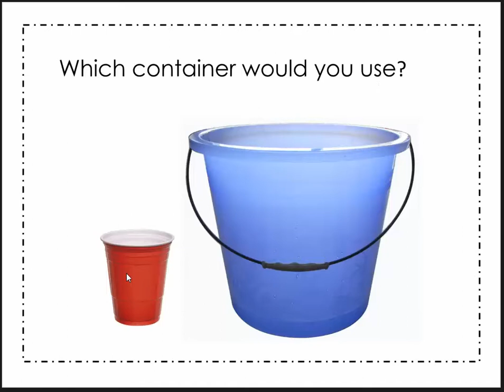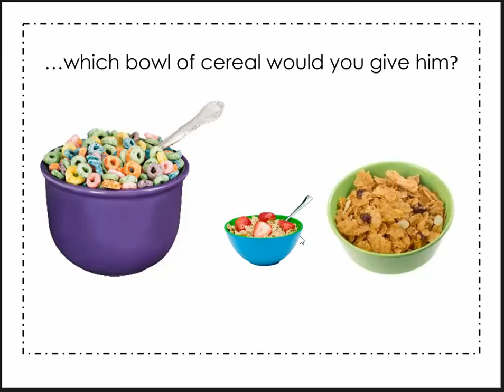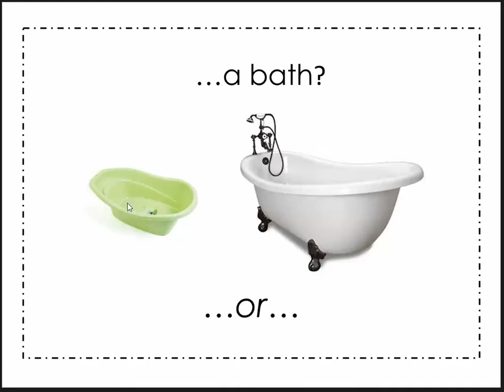Will an elephant fit in a bathtub?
Will an elephant fit in a bathtub? Capacity